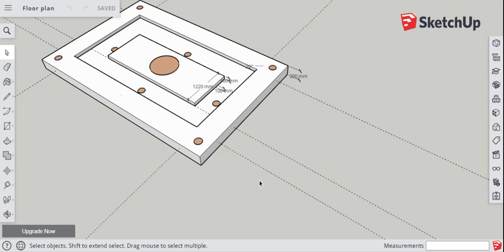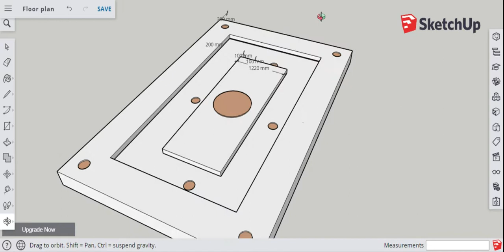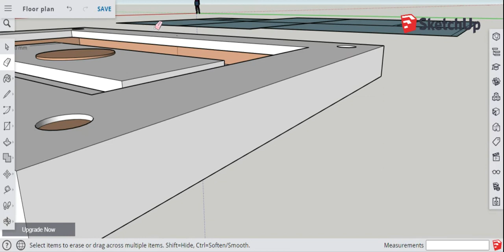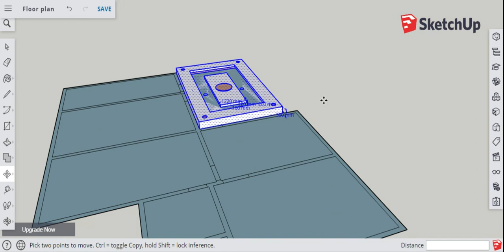Sketchup Ceiling Design